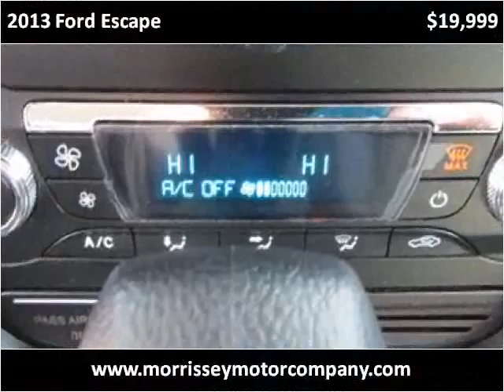2013 Ford Escape Used Cars Madison NE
This 2013 Ford Escape is available from MMC Ford.